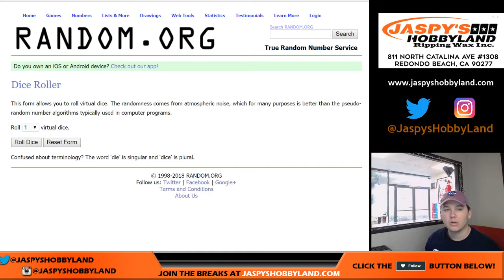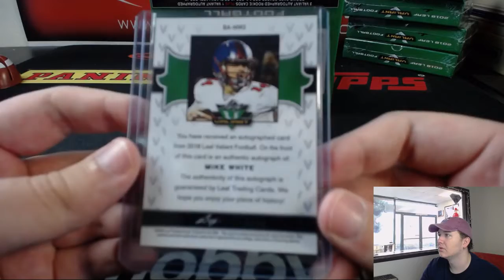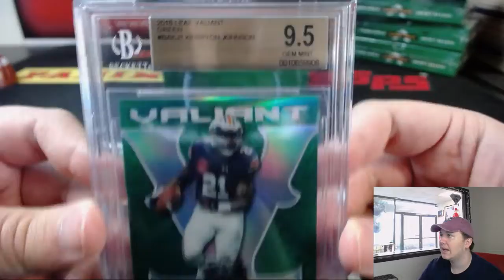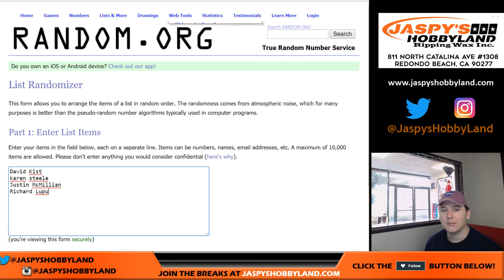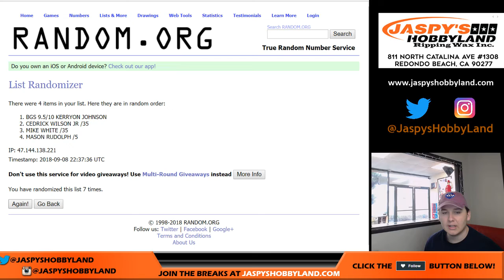9/8/2018 - 2018 Leaf Valiant Football 1-Box Random Hit Break #32